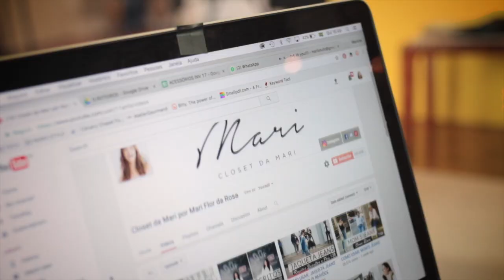COMO MISTURAR PRATA COM DOURADO | MARI FLOR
A maior dúvida de acessórios que recebi ultimamente foi: posso misturar prata com dourado? Lógico! Não só pode como dará uma bossa para suas misturas! Agora bora assistir pra se inspirar

Roteiro e Edição: Mari Flor